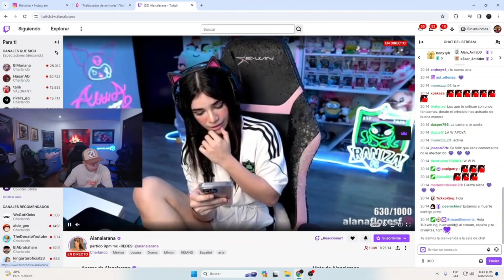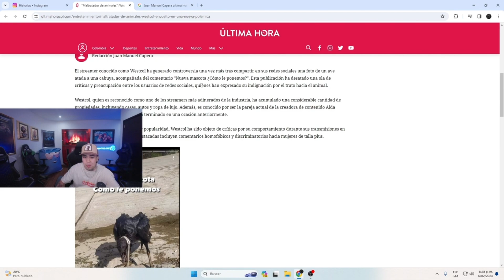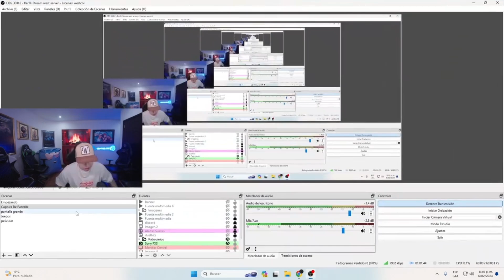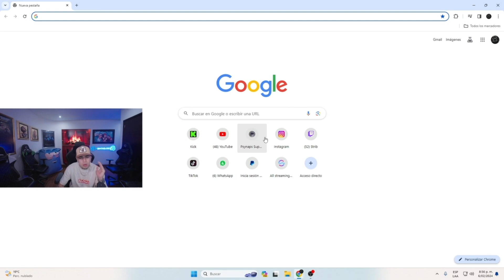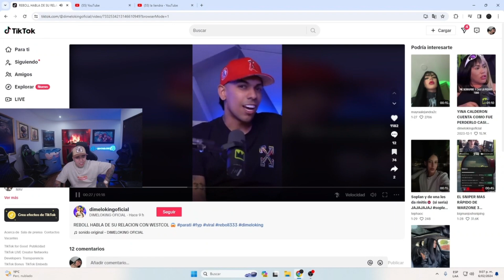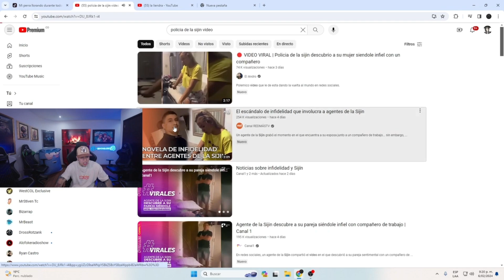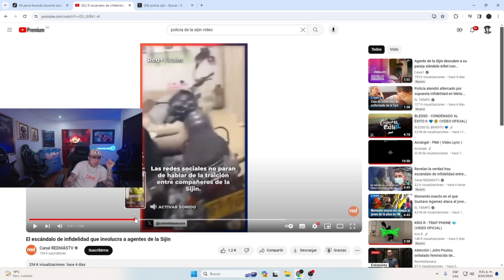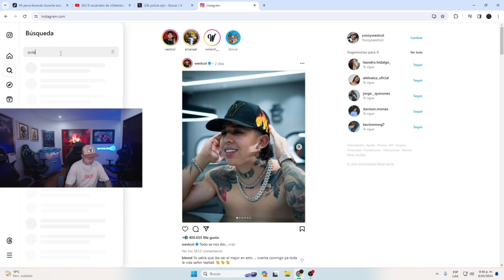AMANECIMOS CACHONDOS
1️⃣ All content directly or indirectly related to the most important streamer in the history of Colombia.

New Mahalo Envigado Restaurante
WEST SITE
📍Calle 36D Sur, Envigado, Loma del Escobero.
Horario: Lunes / Jueves 1:00 pm a 11:00 pm
Viernes / Domingo 1:00 pm a 1:00 am
menu.fu.do/mykkonos/qr-menu